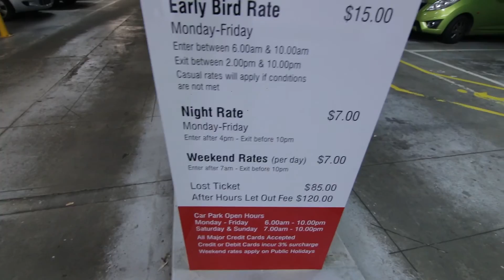Crazy Melbourne Laser Building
There is always time for fried chicken.. and i there isn't you'e not spending your time right! Nick and i enjoyed this night licking our fingers over some delicious chicken and then explored the gorgeous streets of Melbourne.